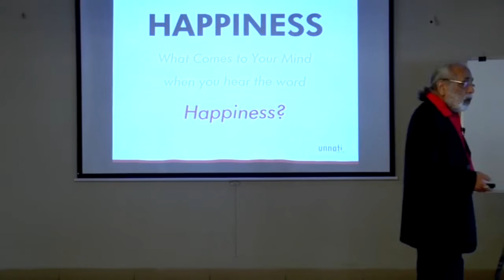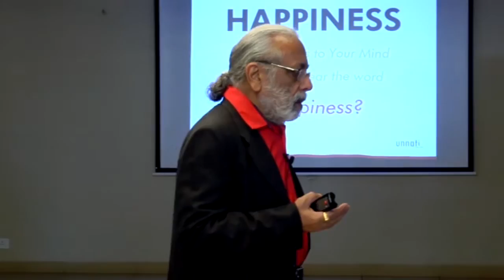Changes is Evitable but focus on GOAL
Why Changes required To Achieving In Growth Of Business

If you want achieve success in your life and improve your life's quality then